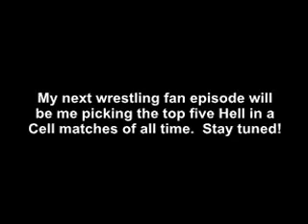THE wrestling fan--Wrestlemania 26 Predictions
Episode Six

THE wrestling fan gives his predictions for Wrestlemania 26!